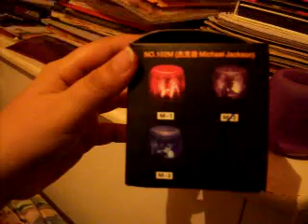Michael Jackson LED light Candles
Michael Jackson LED light Candles. Works with batteries, have an off and on switch at the bottom.  The LED light flickers like a real candle & you see images of MJ around the candle. You can even blow inside the candles or clap your hands loudly  together to switch the lights off and on. Comes in Pink, Purple and Blue which all have different images of MJ.

I only have the Pink and Purple candles so far. Their a cool addiction to my MJ Collection...something different. =)